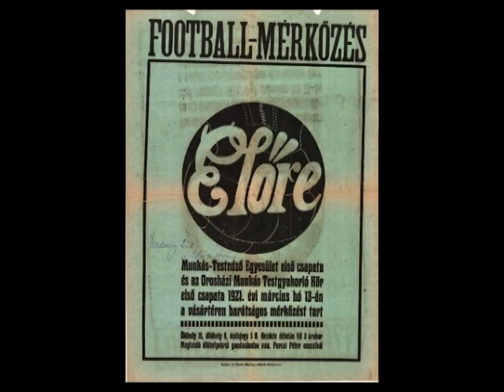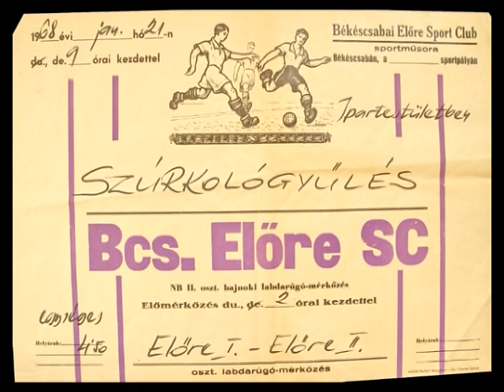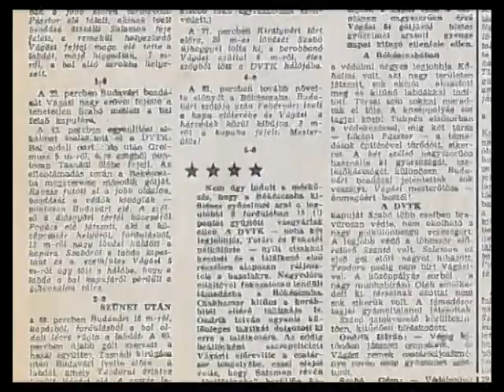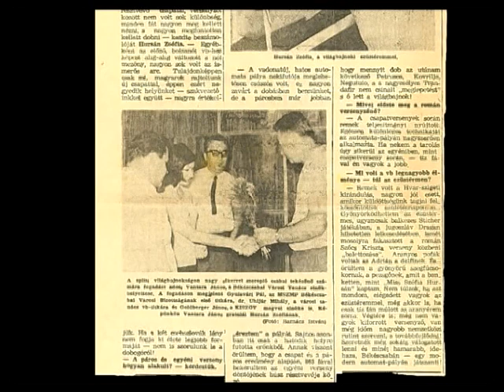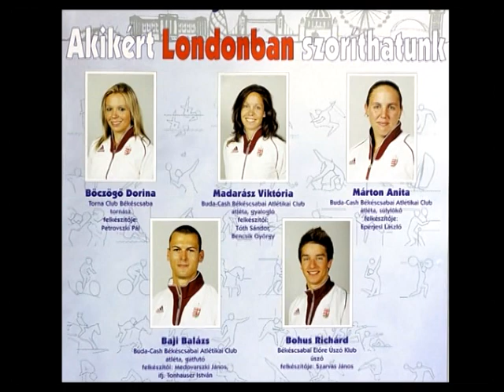100 x szép - Békéscsabai Előre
Kisfilm a Békéscsaba 1912 Előre SE elmúlt 100 évéről.
Machalek István: A Békéscsabai Előre - 75 év krónikája című könyve felhasználásával írta Szigeti Csaba. Szerkesztette: Vámos Zoltán